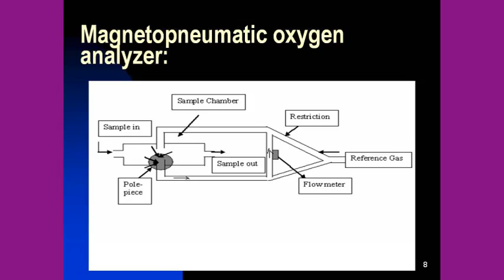Oxyzen analyzer part 2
Hello friends! this is the 2nd part of oxygen analyzer for INSTRUMENTATION Student.I am sharing a short project on Oxygen Analyzer part wise (1,2 &3) accordingly . the first part was uploaded,2nd part will be coming at next.
Oxygen (O2) analysis is required in many of the industries and applications that are served by Nova Analytical Systems.

The intent of the analysis is sometimes to verify that there is low O2 content in a process. However, we can also provide O2 analyzers for combustion air O2 enrichment, flue gas analysis, oxygen deficiency analysis, and many more.

Our O2 sensor is of the long-life electrochemical “fuel cell” type. This sensor produces a small millivoltage output that is directly proportional to the oxygen detected. This output is then amplified and displayed on a digital readout meter and is also available as an output to your site data recorder. In some cases, we can offer PPM O2 ranges and paramagnetic O2 detectors, depending on the application.

Our analyzers can be supplied with a built-in sample pump or a pressure regulator to suit most applications.

Several different cabinet styles are available, depending on the application.